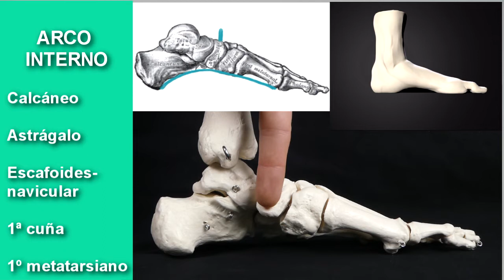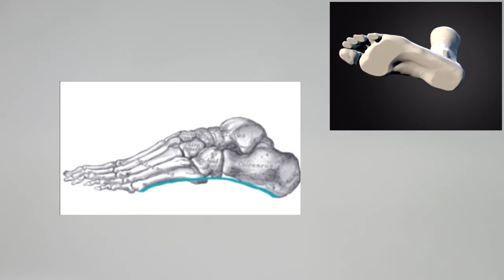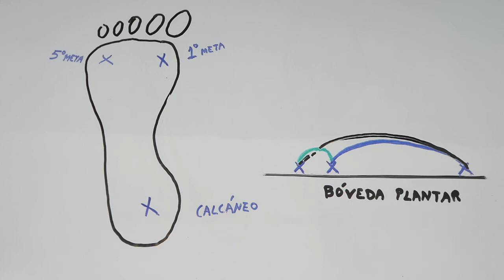Bóveda plantar (arcos del pie)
Os dejamos un video explicativo de los arcos del pie que forman la "bóveda plantar"; una increible estructura dinámica, clave en nuestra postura bípeda y locomoción.
Esperemos que lo disfrutéis ;)

Imágenes:
Pixabay and Wikimedia Commons
Sketchfab "17 foot Osama" under CC Attribution